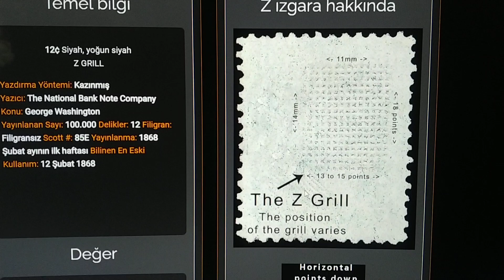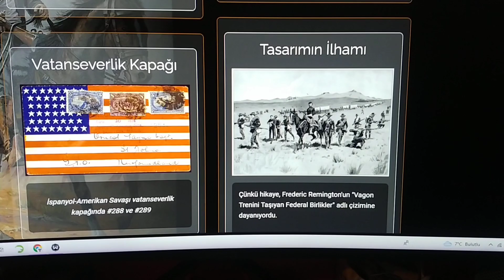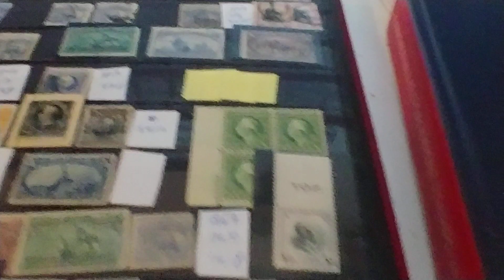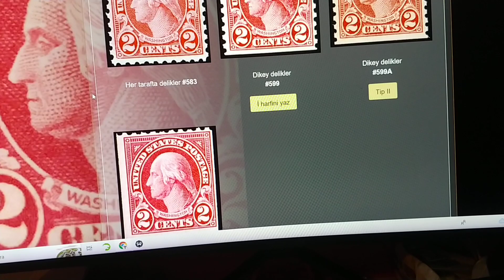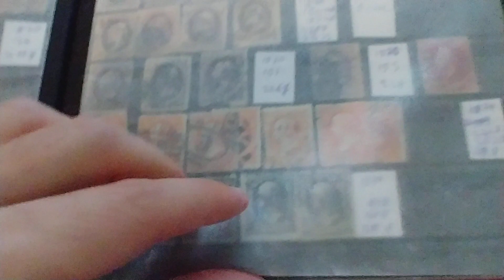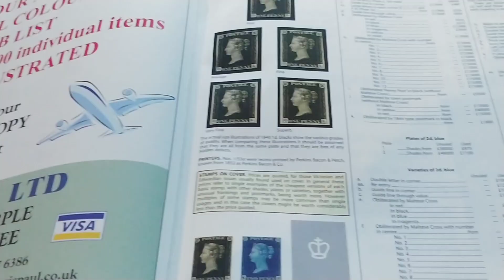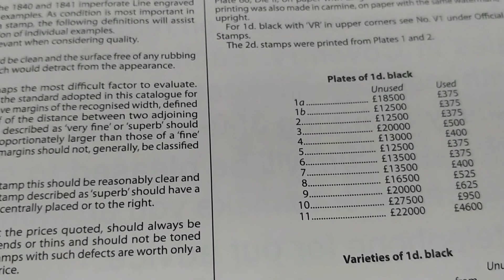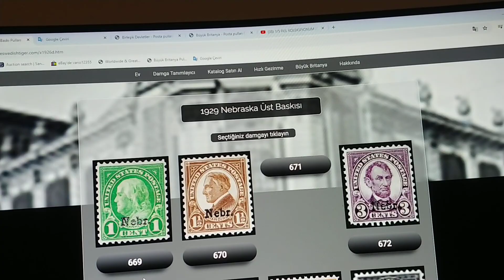2/2 PUL KOLEKSİYONUMDAKİ AMERİKA VE İNGİLTERE PULLARINI ÜCRETSİZ KATALOG İLE ETÜT EDELİM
Pulların nasıl etüt edildiğini öğrenmek ve ücretsiz pul kataloğu edinmek isteyenler için 5 video linki aşağıda